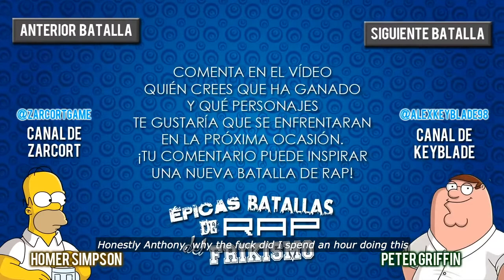[ENGLISH TRANSLATION] Homer Simpson vs Peter Griffin. Épicas Batallas de Rap del Frikismo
Homer Simpson vs Peter Griffin. Épicas Batallas de Rap del Frikismo | Keyblade ft. Zarcort

ALL CREDIT TO KEYBLADE AND ZARCORT

TRANSLATION BY Julien Sobel